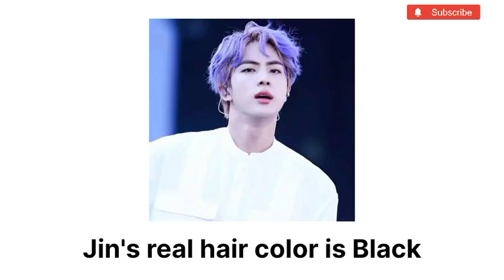BTS MEMBERS REAL HAIR COLOR